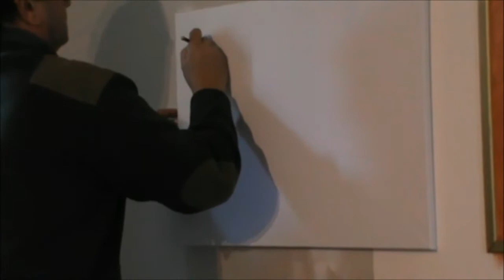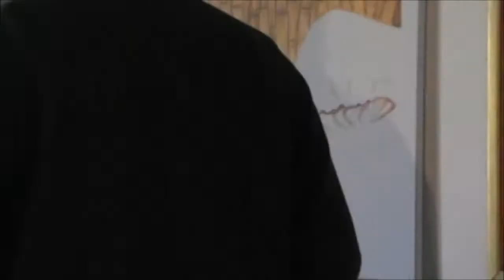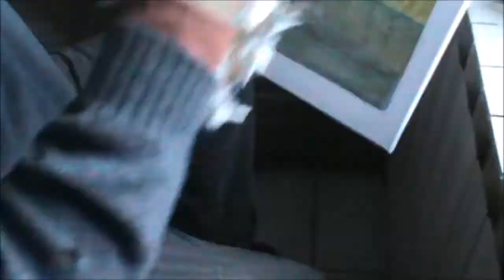BOUDDHA Couché: par Patrick Mathurin Peintre Autodidacte (Patrick THIEBAUD)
TABLEAU : BOUDDHA Couché
par Patrick Mathurin Peintre Autodidacte (Patrick THIEBAUD)